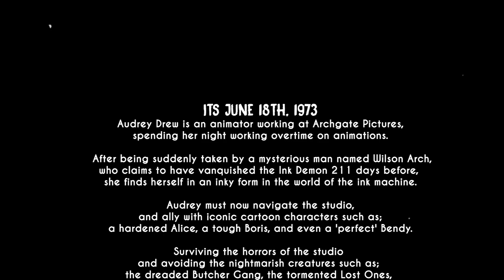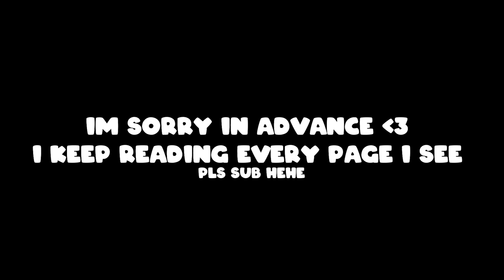I LOVE THIS GAME | Bendy and the Dark Revival [Chapter 1]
i'm scared... THIS GAME HAS SO MANY JUMPSCARES. Bendy and The Dark Revival is here!

(ITS TIME FOR THE ENDER DRAGON! in Minecraft Hardcore Ep17)